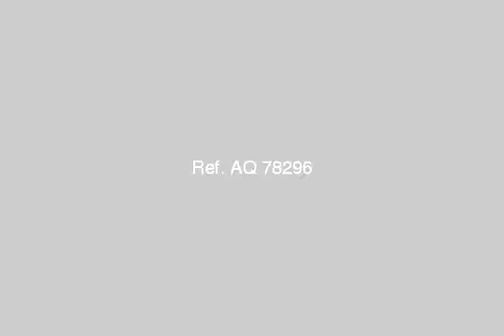Apartment For Sale In Miami Alexandria - mlseg.com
Apartment For Sale In Miami Alexandria بميامىبموقع متميز بفيو علىدوران جيهان تقاطع خليل حمادة مع عبد الناصربتسهيلات على سنةشقة بمساحة 250 متر صافىبالدور 7 السابع بالرخصةببرج 19 دور الدور شقتين 2 اسانسيربمدخل كبير + انتر كم وحارستشطيب هاى لوكسارضيات الشقة بالكامل باركيةوالحمامات من افخر واجود السيراميكو اطقم الحماماتالشقة عبارة عن:-4 غرف مقفولين منهم ثلاث غرف بكل غرفة بلكونة كبيرة على الشارعوالغرفة الرابعه والكبيرة النوم الرئيسية بشباكينوطرقة كبيرة خاصة بالمطبخ والحمام الثانى وغرفة النوم الرئيسيةريسبشن 4 قطع كباروطرقة أخرى لغرفة الاطفال والحمام الاولو مطبخ بمساحة كبيرةو 2 حمام الاول يخدم الثلاث غرف والريسبشوالحمام الثانى يخدم غرفة النوم الرئيسيةعدادات كاملة من (كهرباء ومياة وغاز وتليفون)التشطيب هاى لوكسالمطلوب وبتسهيلات على سنة875 ألف جنية كاش بدون عفش+ عمولة المكتب 2.5%مع امكانية البيع بالعفش والتكييف والمطبخ - الاسكندرية ميامى تقاطع خليل حمادة مع جمال عبد الناصر - Egypt Real Estate | Alexandria | Miami | Apartment For Sale